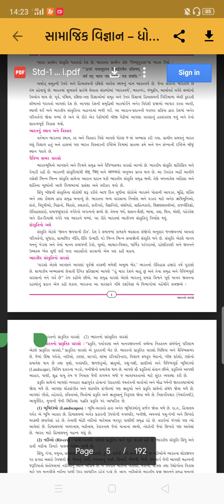std : 10 social science chepter :1